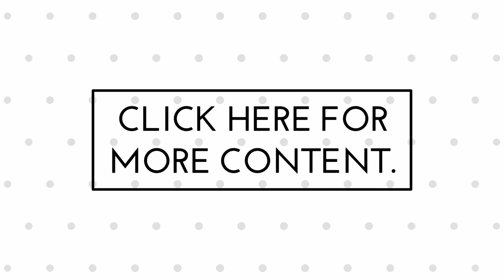Gears 4: Tomorrow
There's a tomorrow Marcus!

Your feedback on any videos would be highly appreciated.